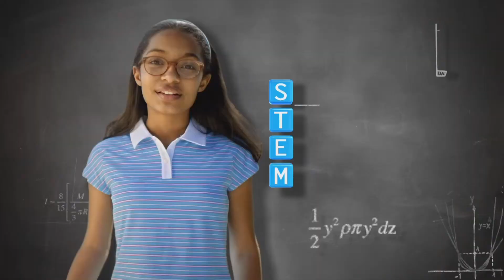STEMZone 2013 Charles Schwab Cup Day 2 Group 10